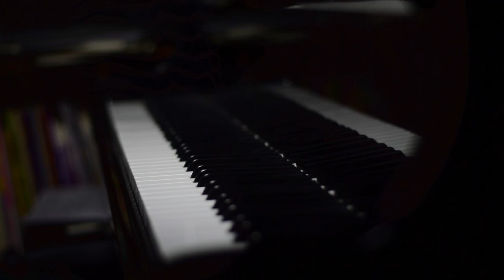【明天會更好Tomorrow Will Be Better】piano cover CYH Studio